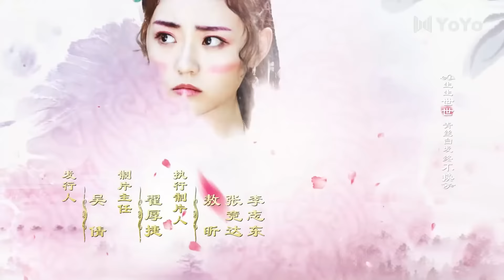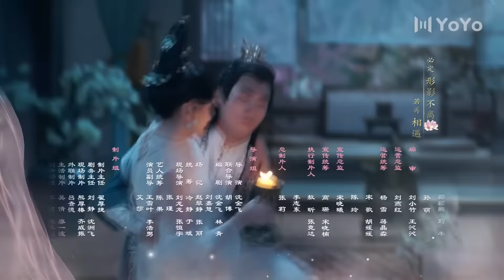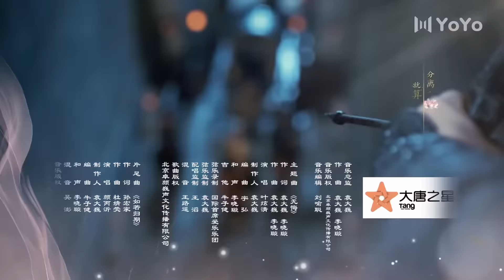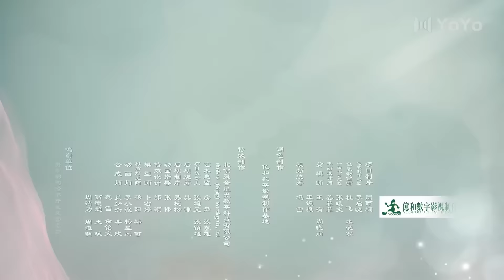【ENGSUB】丑妃驾到 01 | My Dear Lady（亲爱的义祁君My Dear Destiny）张思帆/胡意旋/李歌洋/胡文喆 | 优优青春剧场YoYo Fun Station